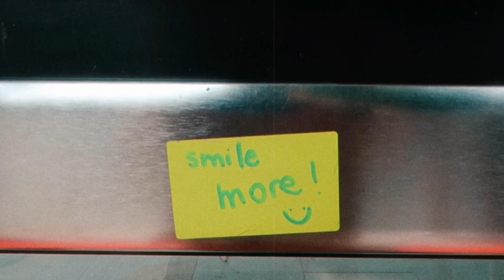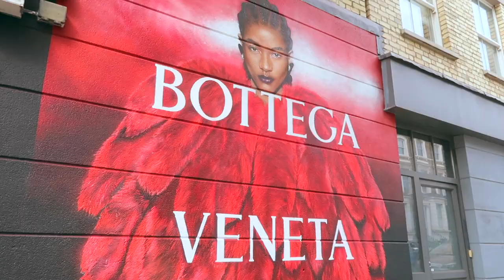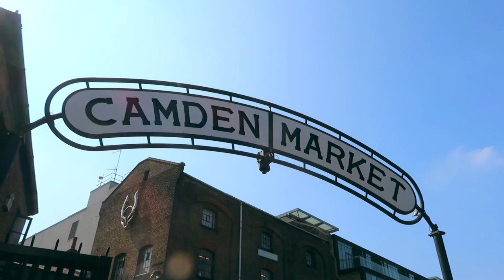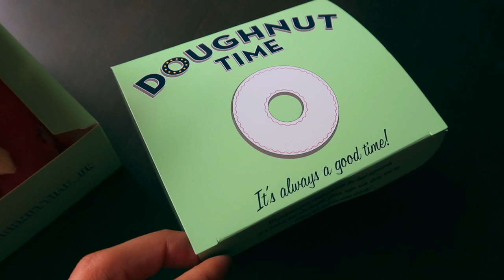NOTRE DÉMÉNAGEMENT A LONDRES🇬🇧 (home tour & more)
Trop happy de pouvoir vivre cette experience et la partager avec vous, c’est le debut d’une longue aventure, n’hésitez pas à me donner vos idees de videos pour la suite 🇬🇧

21 buttons et vinted : emilybnz

BISOUS MES PETIT LOUPS